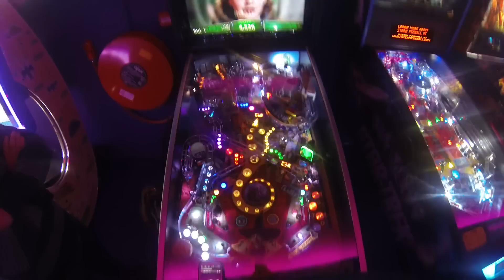Wizard of Oz Pinball Update 2.0 Gameplay Video with JPdeWin from JJP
Today 1 march 2014 a lot of WoZ Pinballmachine owners went very happy as the code dropped for the game! this is the long awaited code where we are now able to get to the final wizard mode.. over the rainbow! i have been joined by an member of Jersey Jack .. named JeanPaulDeWin this man is responsible for ALL the Video Animations the game shows on screen! he was in the area and his brother too.. so we played an 3player Game on this fresh code! i love the way this game plays, more callouts are in the game now.. the game doesnt show a lot of new stuff thou.. but i want to get it out here on youtube.. and yes im the guy who doesnt like editing that much ;) this video is all RAW video